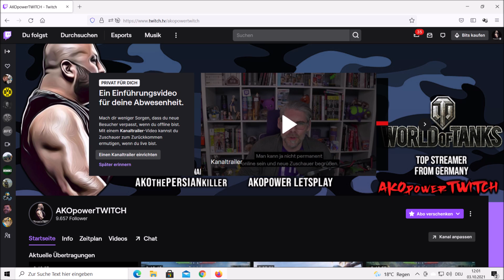Fibo 2022 wird sie STATTFINDEN ?- Insider aus der MESSEBAU-branche ist mein ZUSCHAUER - kraftsport !